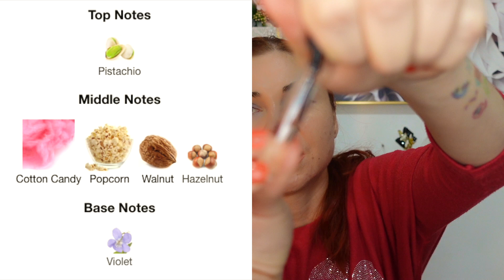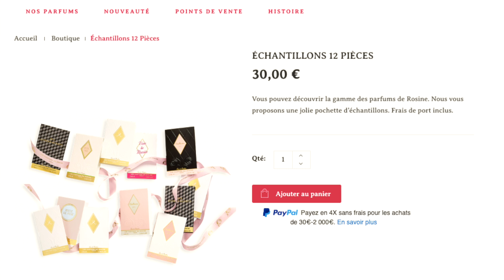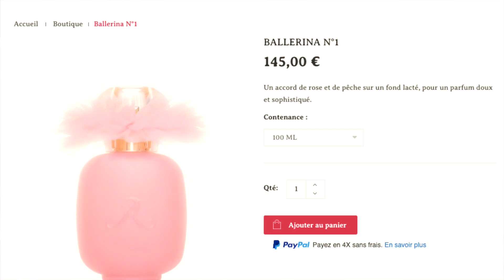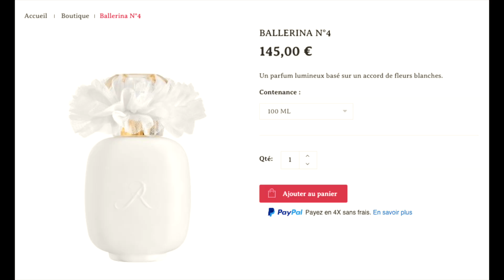Colectia mea de Discovery kit-uri sau cum am economisit multi bani testand ce mi-a atras atentia!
De unde imi cumpar parfumurile:
ww.Parfumas.ro - daca vreau Afnan, Al Haramain, Rasasi, Al Rehab,Orientica
- daca vreau Les Senteur Gourmandes, Jean Couturier, Jacques Battini